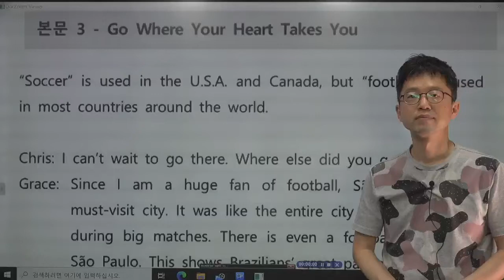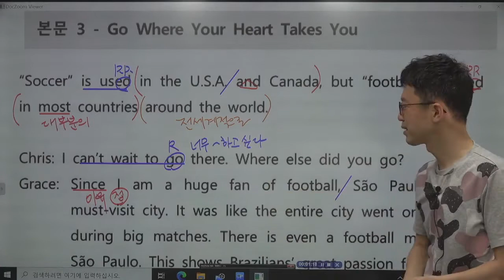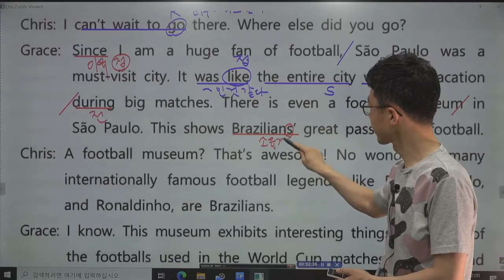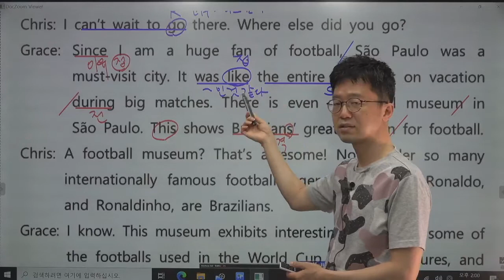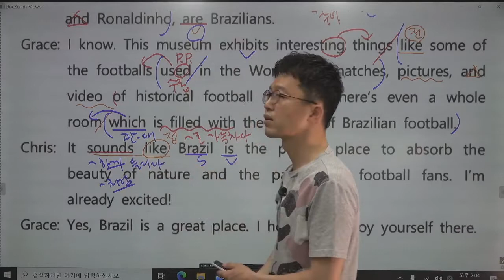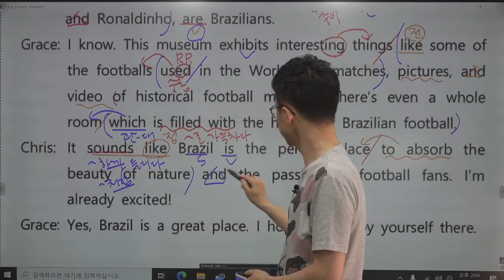[ 고1 영어 English ] 금성 최인철 5과 본문03